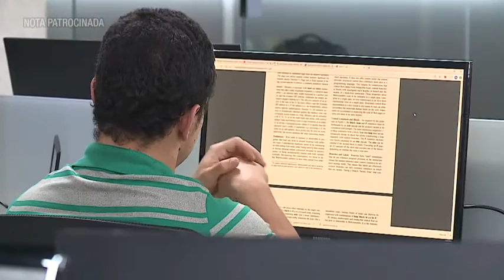26 NOTA PATROCINADA GOBERNACION JOVENES SERVICIOS AMIGABLES 27 DE NOVIEMBRE 2020 T 1 20